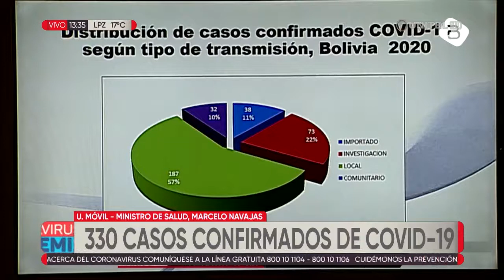Ministerio de Salud presenta nueva estrategia contra el COVID-19 de cuatro ejes fundamentales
El ministro de Salud, Marcelo Navajas, presentó el lunes la nueva estrategia nacional de lucha contra la pandemia del coronavirus COVID-19, que contempla cuatro ejes estratégicos: diagnóstico, aislamiento, hospitalización y monitoreo.

    "Quiero presentarles a ustedes la nueva estrategia de salud en respuesta al COVID-19. Esta estrategia nacional está basada en cuatro pilares fundamentales, que los llamamos ejes estratégicos", informó en una conferencia de prensa.